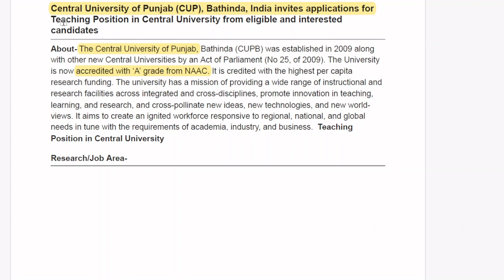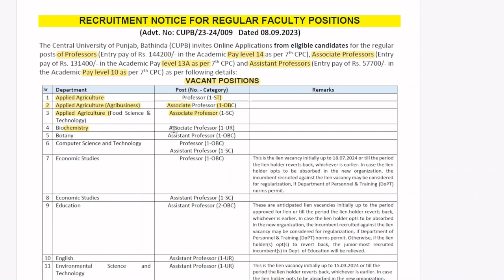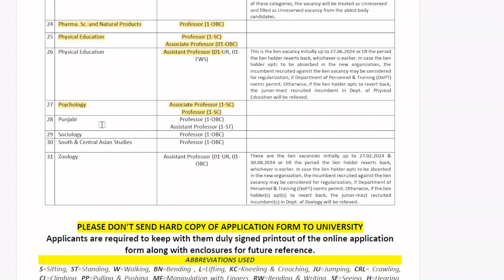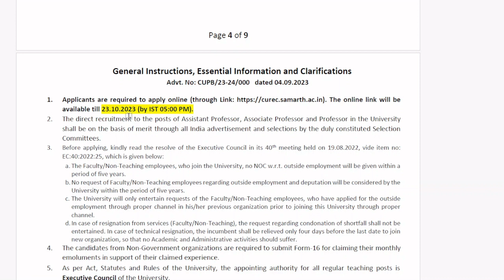REGULAR FACULTY RECRUITMENT 2023 || TEACHING POSITION IN CENTRAL UNIVERSITY || VACANCYGATE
Central University of Punjab (CUP), Bathinda, India invites applications for Teaching Position in Central University from eligible and interested candidates.

In this video we’ll walk you through:
- Important dates
- Age limits, educational qualifications
- Application fee